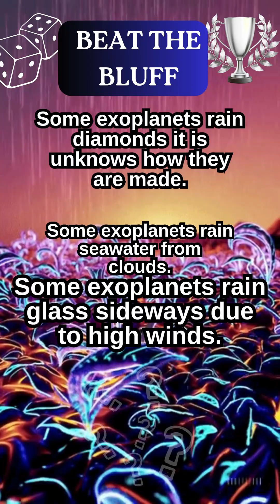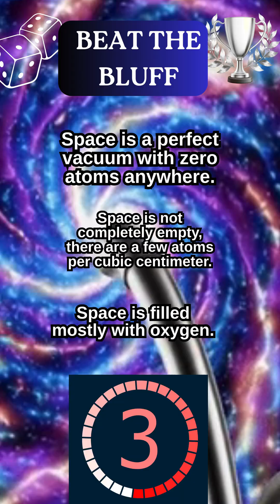WTF does it rain !! Only 1 in 20 People Guess These Space Facts Right 🌌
What if it rained diamonds on alien worlds? 💎
Or if space wasn’t as empty as you thought? 🌌
In this round of Beat The Bluff, we’re heading beyond Earth to test your cosmic smarts — but only ONE fact in each round is real.

Three wild facts. One truth. Two bluffs that sound just as real.
Stay to the very end and see if you can survive the Space Edition of Beat The Bluff! 🪐